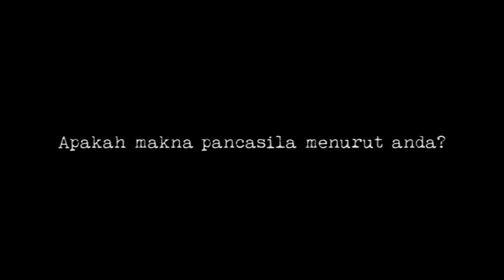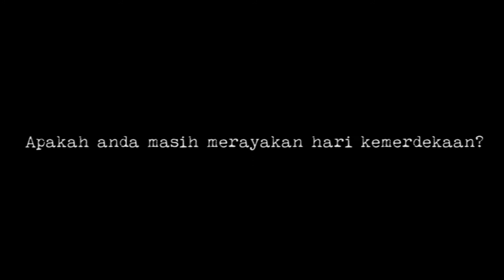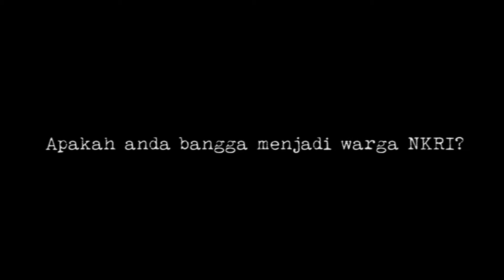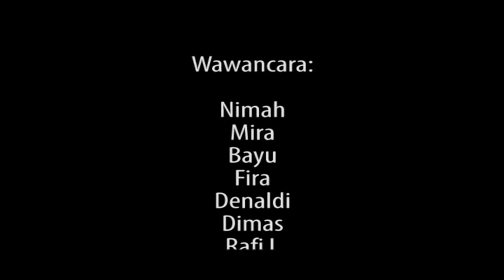Sejauh apa warga negara mengetahui tentang indonesia?